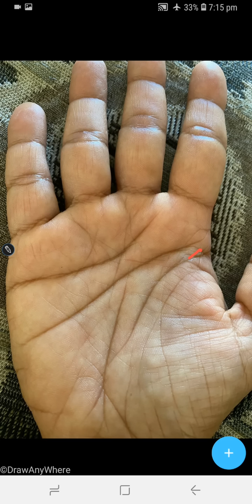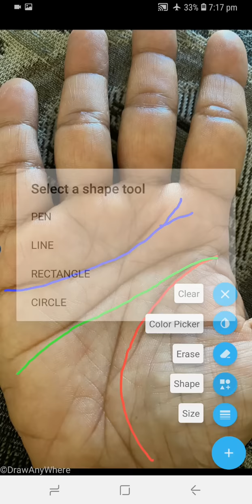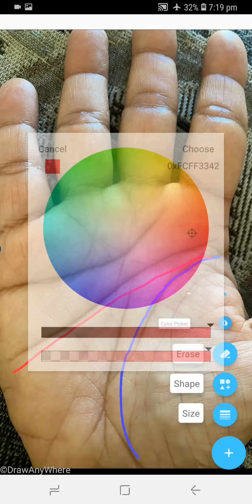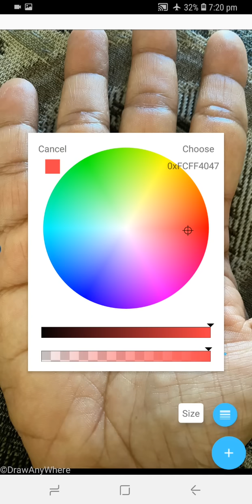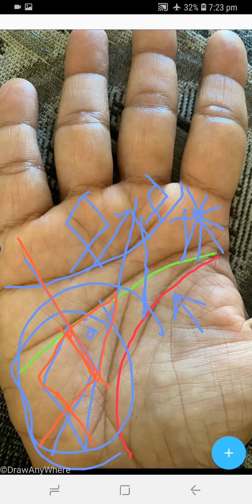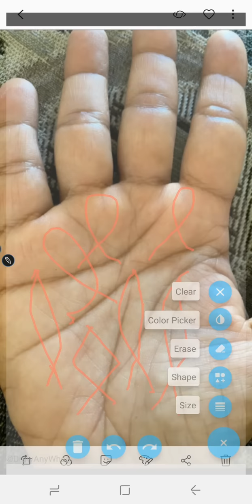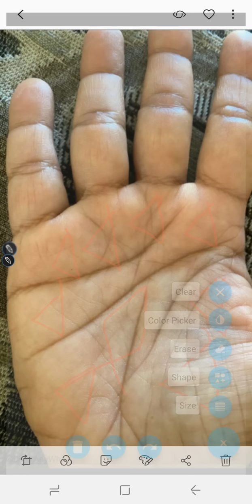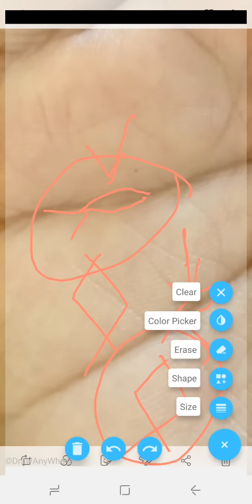LUCKY FISH SIGN _ IF YOU HAVE THIS LUCKY FISH SIGN ONE DAY YOU WILL BECOME MOST RICH _ SNN TV PAK